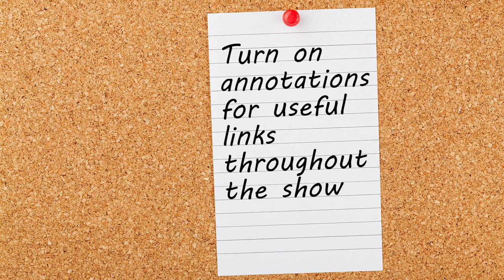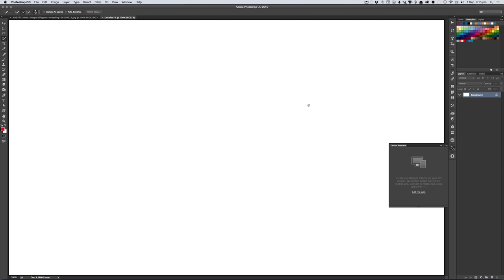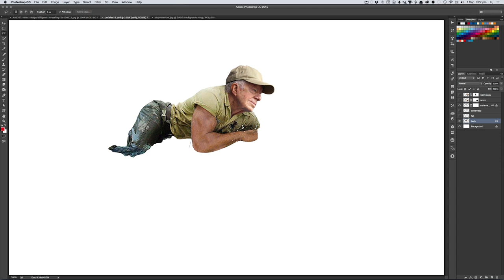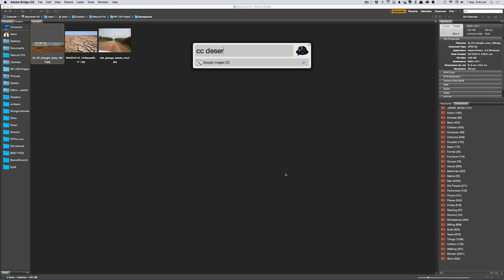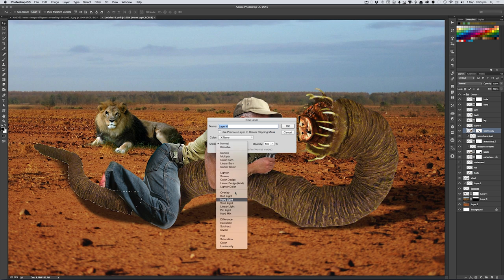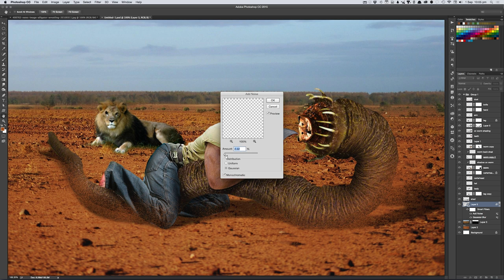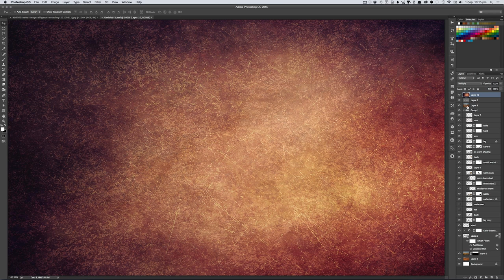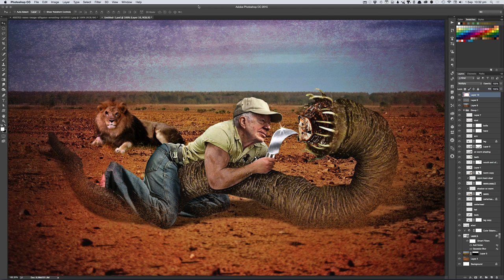RetouchPRO LIVE - Freelance Photoillustration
On this episode of RetouchPRO LIVE, I give humorous photoillustrator Steve Caplin a work assignment. He has no idea what he'll be working on, and he will see the photos I'll be giving him to work with for the first time during the show.

Some of the things discussed:
The importance of building your own stock library
How this assignment differs from a "real" one
Working with Art Directors
How to match light direction, image sharpness, color and saturation
Using Google to find Creative Commons images

Join us for our next live show or get help in our forums.

For the most advanced and in-depth high-end retouching videos available anywhere, from real-time start-to-finish retouches to detailed technical demonstrations, go

If you like RetouchPRO LIVE and want it to continue, show your support by becoming a Patron: